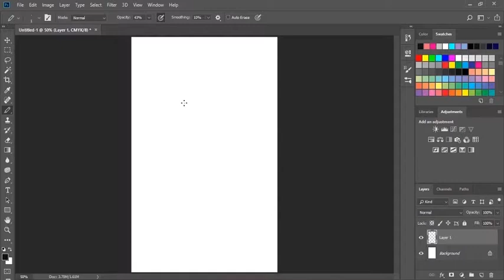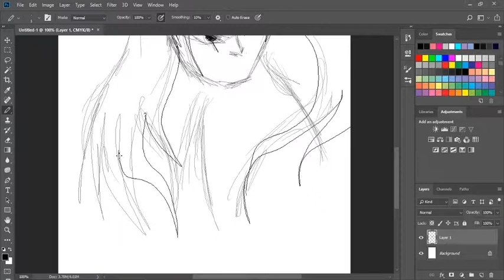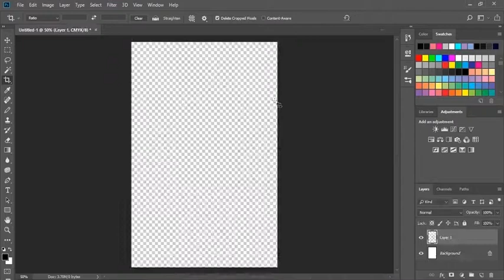Speed Sketch of Samurai Jack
Hey guys, So I decided to draw Samurai Jack, but I did it in my style because why not. Anyway I hope guys like it and as always I hope to see you guys in the next upload, Bye~! ^.^